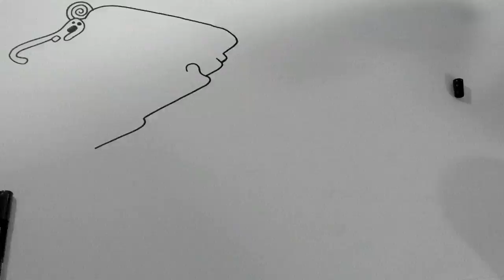Future Dravidian...Time-lapse of a painting 2...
Been working on a series of paintings called Future Dravidian...These paintings are my visions of what a spiritual race will look like in the future...I believe that with the coming of this new age we as humans will go back to out tribal roots and live in harmony with nature and spirits. Here is a Time-lapse of just one of those paintings...